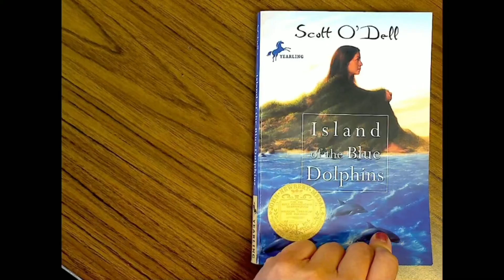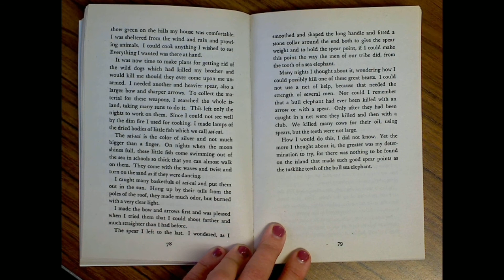Island of the Blue Dolphins by Scott O'Dell | Chapter 12 | Miss Forte’s Read-A-Loud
An in-classroom recording of Miss Forte reading of the twelfth chapter of "Island of the Blue Dolphins" by Scott O'Dell for her 4th grade students in class and online.

Quick side note: I use my microphone in class. So, my apologies if the sound is a little hard on the ears in some parts... :)